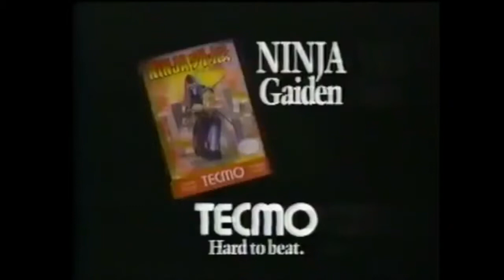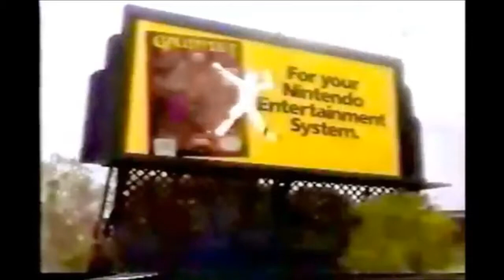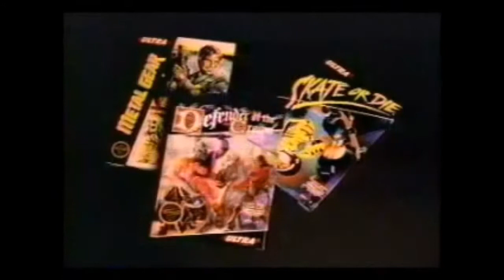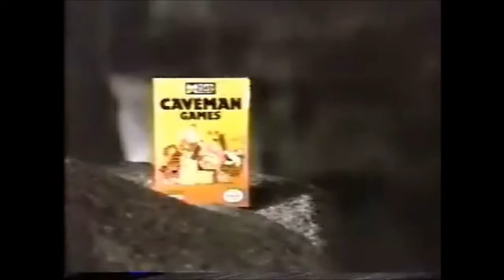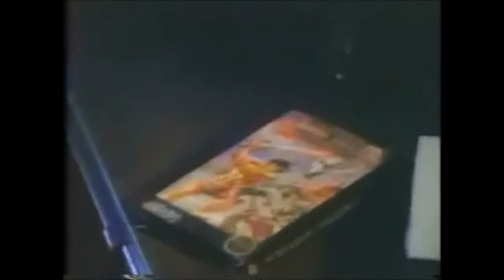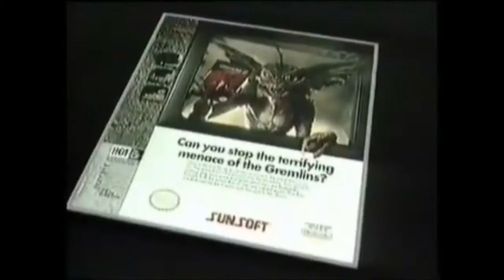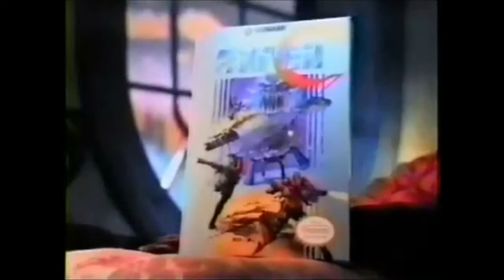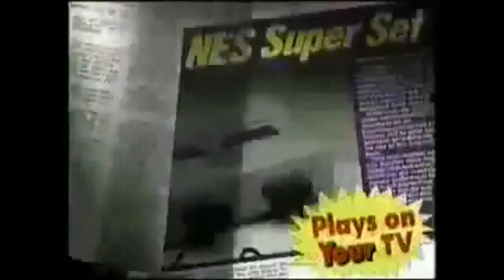Best NES Commercial Collection 80's and early 90's - Retro N8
Over 40 minutes of classic Nintendo commercials from the 80's into the early 90's.  Enjoy this mega collection of NES commercials in all their retro glory!